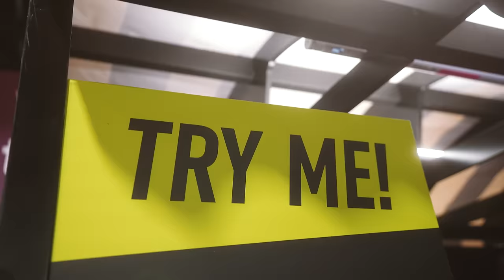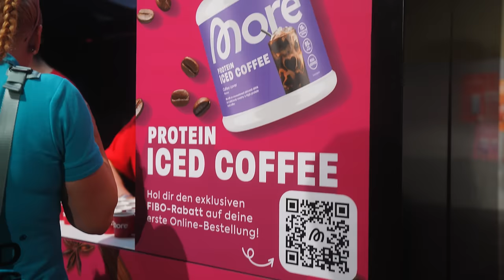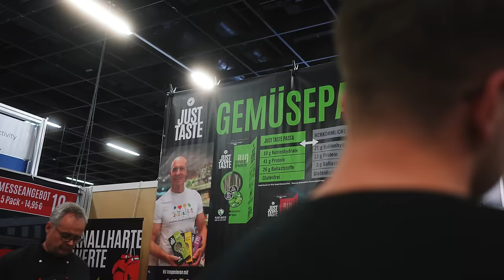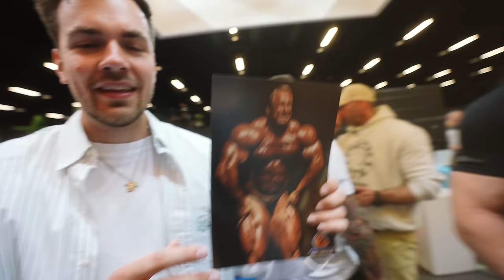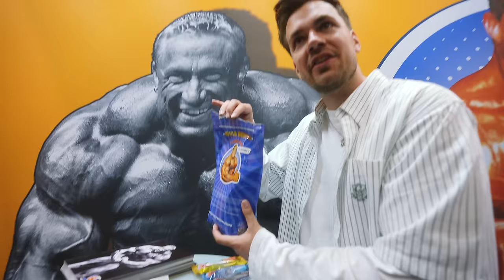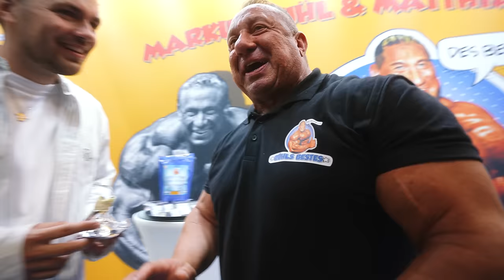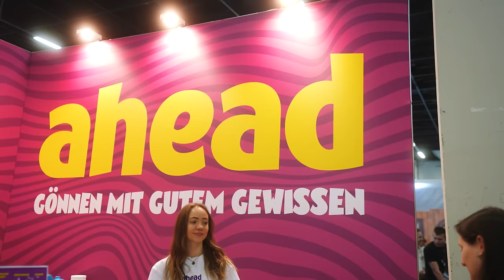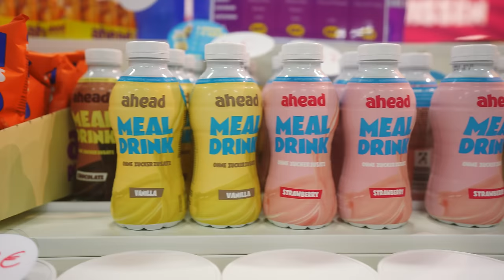Wie gut schmecken FITNESS PRODUKTE?! 🤔💪🏻 (auf der FIBO)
Ich war auf der Fibo und habe mich durch die Hallen gefuttert. Viel Spaß mit dem Video!